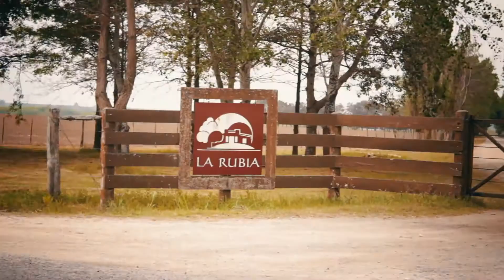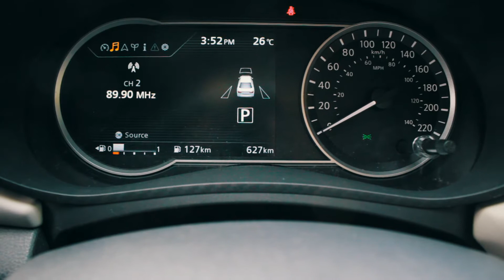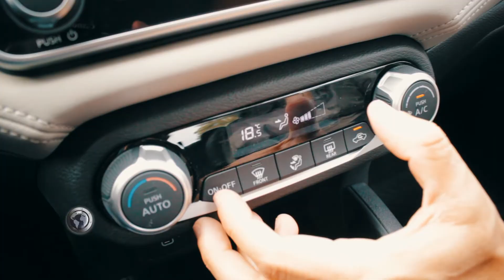Test Nissan Versa Exclusive CVT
Esta nueva generación representa un importante salto evolutivo en materia de diseño y tecnología. Así, eleva su presencia dentro de la categoría de los tricuerpo compactos para ocupar la parte más alta de la misma.
Todas las versiones de la gama Versa comparten el conocido y ya algo veterano motor naftero 1.6 de 6 válvulas que, con ciertos ajustes y mejoras, ahora entrega 119 caballos de potencia y un torque de 149 Newton metro a las 4000 rpm. Un motor aprobado por confiabilidad y eficiencia.